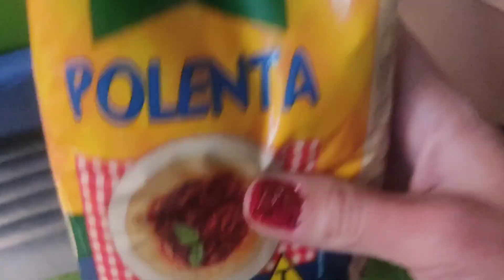Pãozinho de milho super fácil e rápido não precisa sovar nem descansar!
Pãozinho de milho super rápido e fácil economia e consumo saudável no seu café da manhã ou tarde,❤️😍